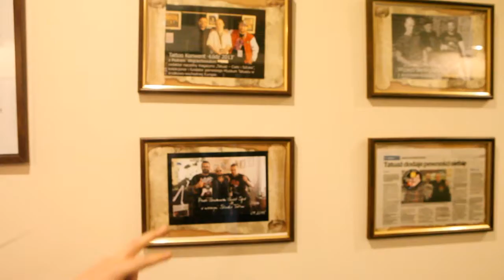Wytatuowali na festiwalu aż osiem nagród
Studziński Team Studio Tattoo ze Słupska zdobyło osiem nagród - w tym cztery za pierwsze miejsca - na Festiwalu Tatuażu KOSZALink.